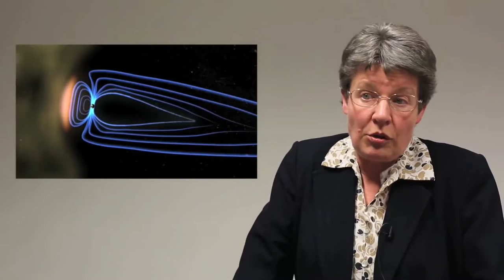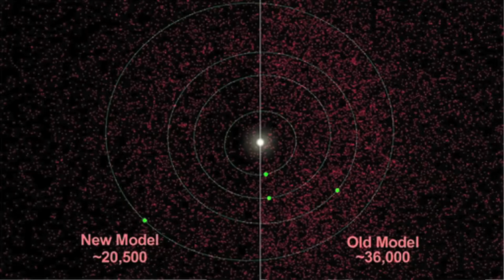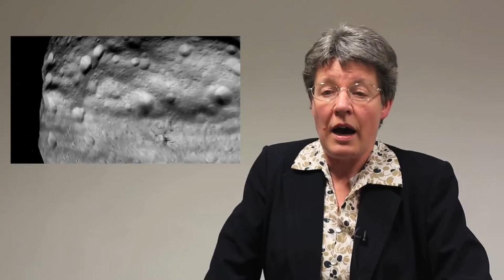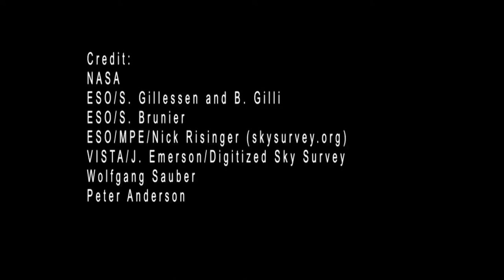What the Mayans really thought about the end of the world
Listen to this information that Jocelyn Bell Burnell. You will learn what can happen something hits the earth. It will be really bad if something comes that will mess up the crops for people. How would we stay alive if we can't grow nothing?